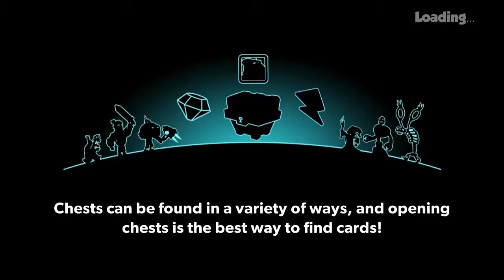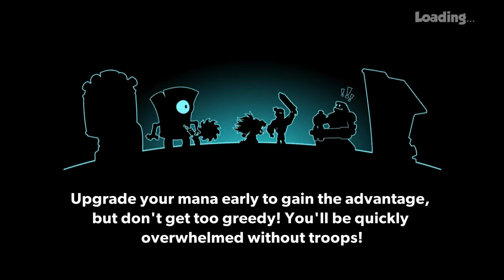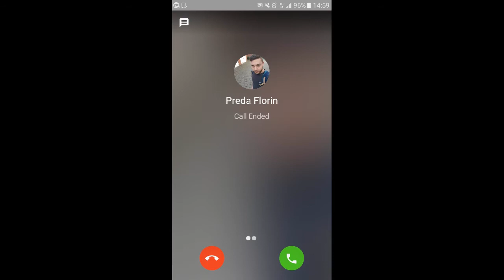Tower Conquest-Hacked-| Soul Stealer | Ep.407